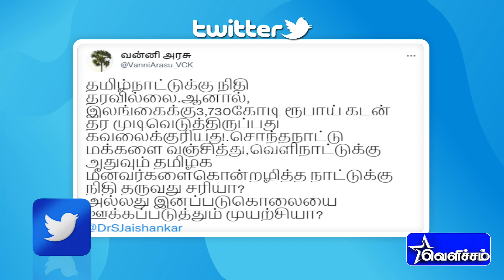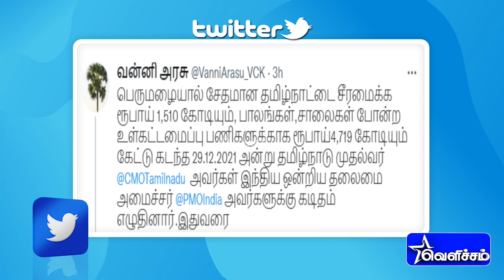மீனவர்களை படுகொலை; இலங்கைக்கு இந்தியா தொடர்ந்து நிதி உதவி செய்வது சரியா - வன்னியரசு கேள்வி